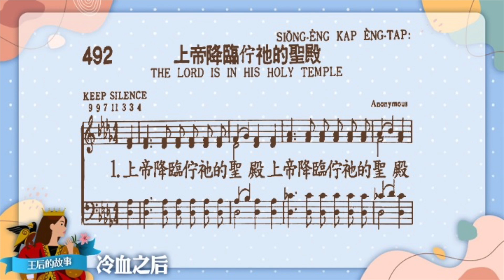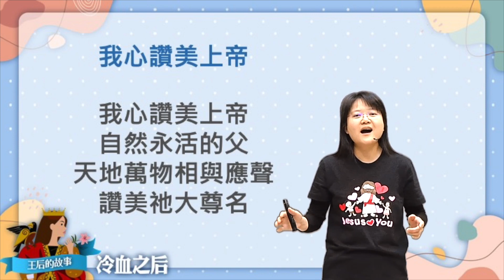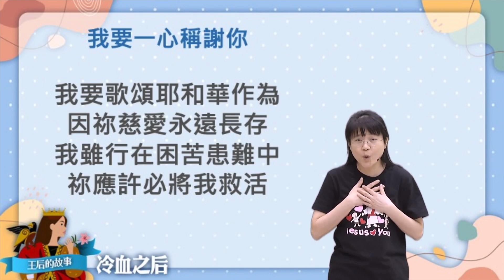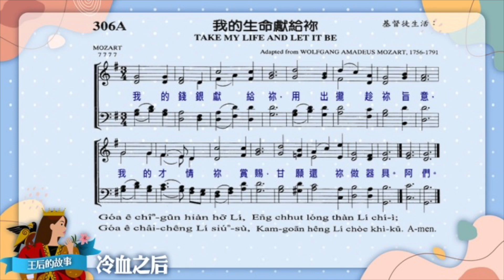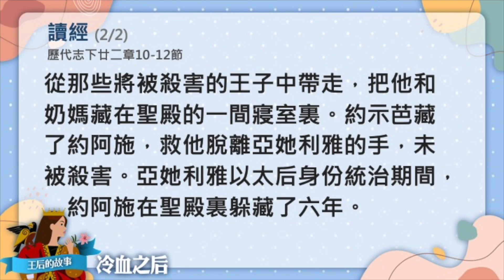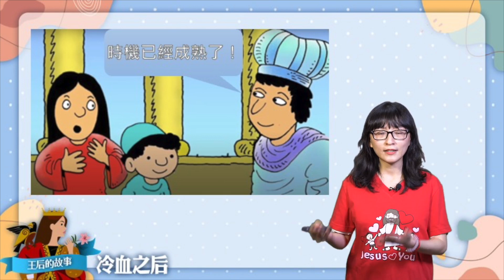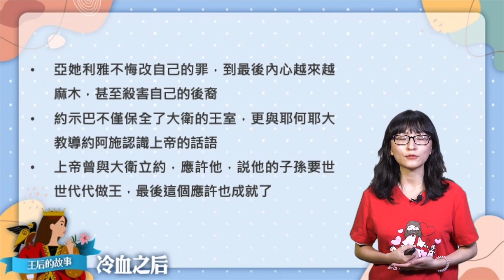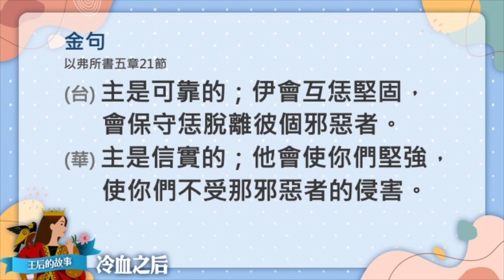2024.05.12 雙連兒童主日學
禱告～廖惠如 牧師
敬拜～李旻瑋 老師
讀經～歷代志下廿二章10-12節
信息～顏志安 老師
金句～以弗所書五章21節